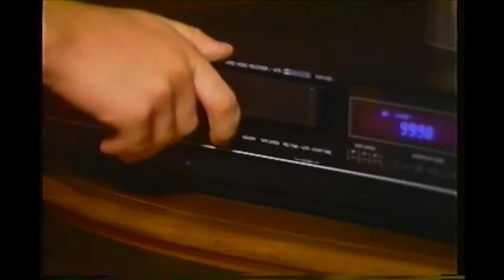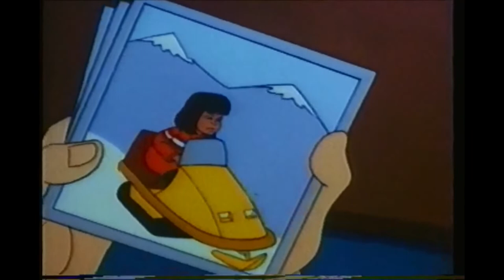Seabert in The Mysterious Journey 1987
This was taped from a Just For Kids VHS.